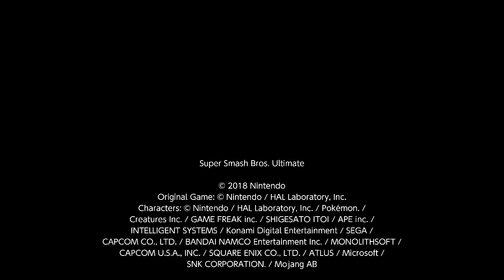1v1 Sparring Super Smash Bros. Ultimate #36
Hero Vs Bowser Jr.

The 1v1 Match takes place in Wolf MW's Sparring Arena from October 24th - October 25th 2020 Lava-Kidd* is Bowser Jr. and Wolf MW is Hero.